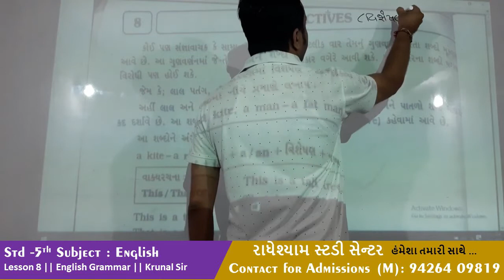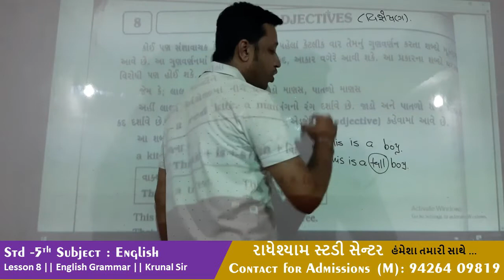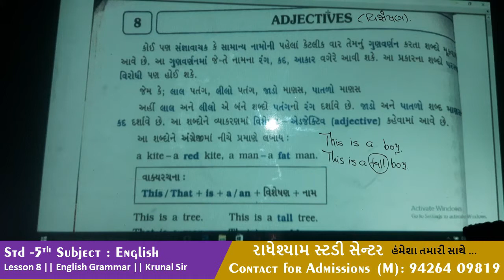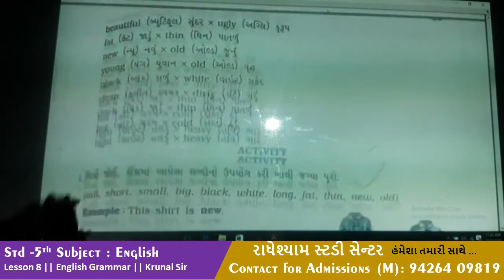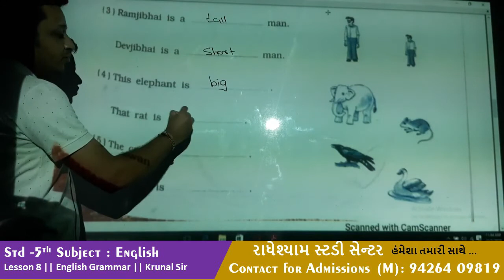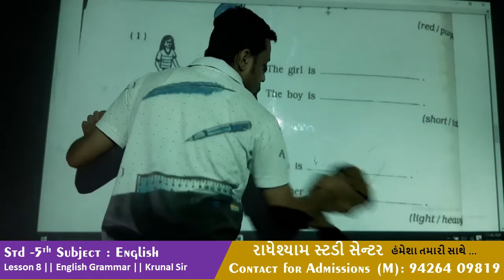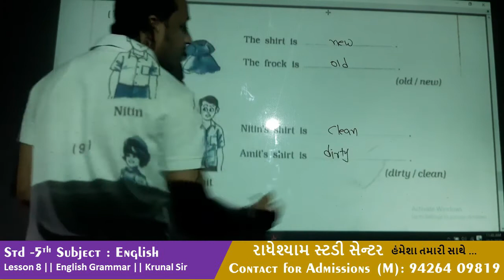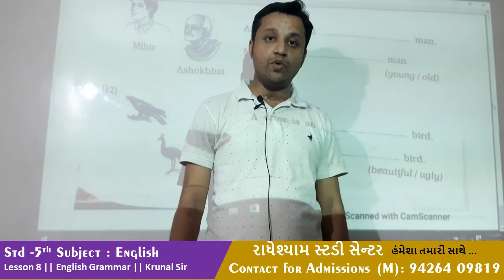Std 5 English Grammar lesson 8 KRUNAL SIR RADHESHYAM STUDY CENTER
Std 5 || English Grammar || lesson 8 || KRUNAL SIR ||
RADHESHYAM STUDY CENTER